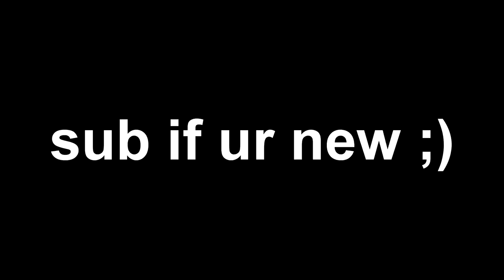MY 6’4 SHARPSHOOTING PLAYMAKER IS A DEMIGOD 😱 I FOUND THE BEST DRIBBLE MOVES & JUMPSHOT IN NBA 2K19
God First 🙏🏽

yrndj, michael force, dr 2k, Kellhitemup95, prettyboyfredo, shoot everyone, shooteveryone, steezo, and agent 00 (If they get a PS4).